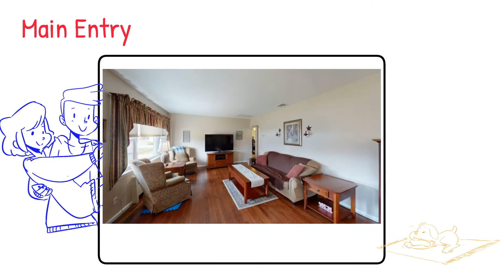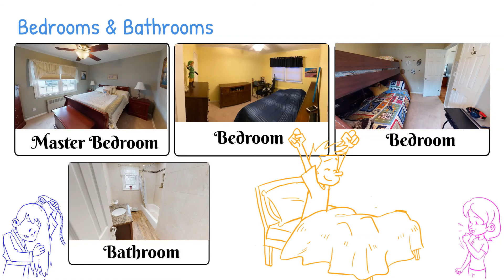Hampton Listing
This Property will not last!